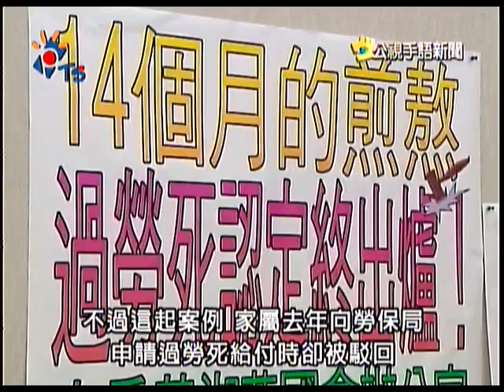2011-04-05公視手語新聞